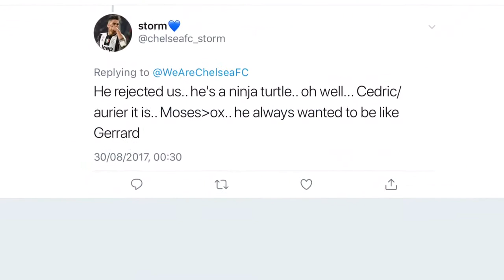“I’ve always wanted to be Steven Gerrard”